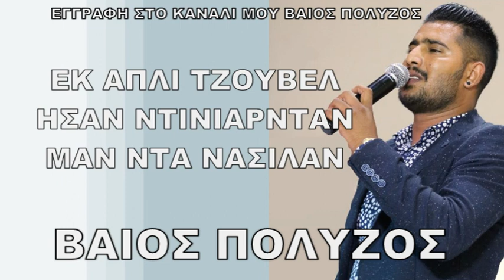ΒΑΙΟΣ ΠΟΛΥΖΟΣ ΕΚ ΑΠΛΙ ΤΖΟΥΒΕΛ ΗΣΑΝ ΝΤΙΝΙΑΡΝΤΑΝ ΜΑΝ ΝΤΑ ΝΑΣΙΛΑΝ